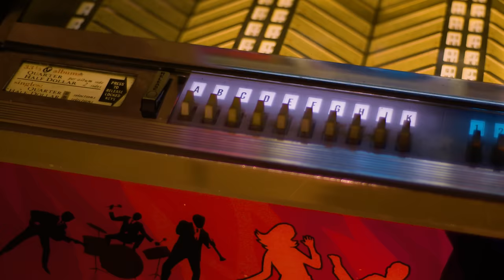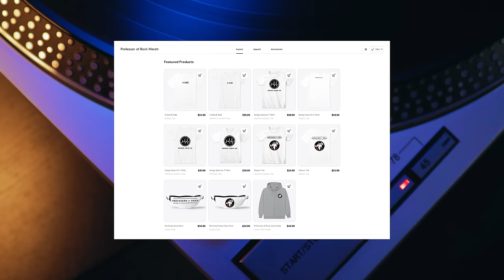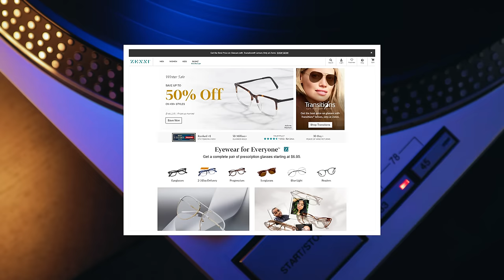Rookie Band QUIT After Fans THREW Bottles of PISS at ‘em….Came Back with 1983 HIT!-Professor of Rock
Coming up, it’s the story of the 80s rock band Big Country whose sound was a unique mixture of modern rock and unique Scottish folk elements … After catching a break touring with Alice Cooper, they had bottles of urine thrown at them, but they held on and persevered and their debut album The Crossing would go on to sell over 2 million copies and produced one of the most timeless singles of the 80s… In a Big Country named after the band… Only before it became a huge hit,  their lead singer, Stuart Adamson who wrote the song, didn’t think it was any good. It took some serious convincing from his producer Steve Lillywhite and an overhaul of the song to change his mind. But after that, it became their biggest hit in the United States. And also the only hit that most Americans remember. But was this band really a one-hit wonder? Or is there more to their story? Find out… NEXT on the Professor of Rock.

Executive Producer
Brandon Fugal

Honorary Producers
Brandon Coughlin, Walter O. Wright, Jacob Flores, Greg Arenas, Moon Comix, Billy Bradford, Dan Summers, and Mark & Suzanne Percy

Professor's Store

- 100 Best Selling Albums
- Ultimate History of 80s Teen Movie
- 80s to 90s VHS Video Cover Art

Hey music junkies, Professor of Rock, always here to celebrate the greatest artists and the greatest songs of all time. If you remember jumping on the trampoline with the sprinkler underneath it. Or the old do-it-yourself waterslides, you’ll dig this channel of musical nostalgia. I promise that you are going to love this channel. . and when you join you can even become an honorary producer to help us curate this music history.

It’s time for another edition of our series Bottled Lightning where we celebrate a song or album that was king for a day. Here we honor artists and bands that rocketed up the charts… but for reasons unknown weren’t able to sustain that success. Called by some ‘one-hit wonders’, we celebrate them instead as lightning in a bottle. On previous episodes, we have covered 867-5309 Jenny by Tommy Tutone, Der Kommissar by After the Fire, and Don’t Forget Me (When I’m Gone) by Glass Tiger.

Today we’re going big with one that’s been requested for quite some time by many of you.  A great song if there ever was one…  Scottish-slash-English rockers Big Country and their 1983 signature hit ‘In a Big Country.’ A native of Dunfermline, Scotland, Big Country’s Stuart Adamson was schooled in Scottish folk music while growing up. The lead singer remembered Friday and Saturday nights after the pubs had closed up. “There would always be folks around… guys up there playing guitars, bagpipes, accordions, and fiddles, so some of the things I write go right back to then.”

Stuart started writing songs when he was just 12. And by the time he was 18 in 1977, he had founded a punk band called The Skids. The group was prolific, releasing four albums, two EPs, and nine charting singles between 1978 and 1981. Their most successful track was ‘Into the Valley.’ That reached #10 on the UK singles chart.

However, by 1981, Adamson was ready to redirect his energy into a new project… Big Country. Taking up lead vocals and guitar, Stuart was joined by guitarist Bruce Watson. Other early members included Pete Wishart on keyboards, Alan Wishart on bass, and Clive Parker on drums. Together, Adamson and Watson developed a distinctive twin-guitar sound.